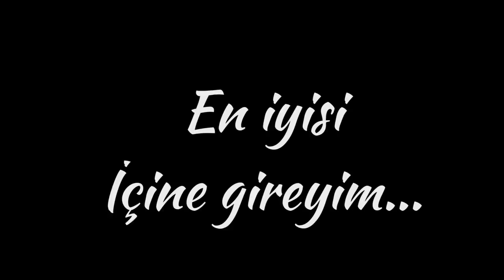AKVARYUM KURDUM 120*95*50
rtc,
kedibalığı,
köpekbalığı,
oranda ,
yeni balıklar,
monster fish,
canavar balıklar,
balık aldım,
kedi balığı,
red tail cat fish ,
akvaryum yapımı,
akvaryum balıkları,
akvaryum kurulumu,
akvaryum hava motoru,
akvaryum bitkileri,
akvaryum iç filtre,
akvaryum motoru,
akvaryum temizleme,
akvaryum pirana,
akvaryum aydınlatma,
akvaryum arka fon,
akvaryum aldım,
akvaryum aksesuarları,
akvaryum antalya,
akvaryum akvaryum,
akvaryum ayırma,
akvaryum armatür,
akvaryum arka plan,
akvaryum ankara,
akvaryum balığı,
akvaryum bölme,
akvaryum üretim,
akvaryum üretimhanesi,
üretimhane,
balık son durum,
son durum,
üretimhane son durum,
akvaryumcu,
köpek balığı,
köpekbalığı,
frontoza,
melek balığı,
vatoz,
mutant kipili,
su kaplumbağası,
trans genetic tetra,
japon balığı,
fanus,
enes batur,
reynmen,
dolunay,
uraw cosmetics,
mavi su,
mavi serum,
havuzda balık,
çöpçü balığı,
diskus,
bekir,
zebra ciklet,
metilen mavisi,
göz fungusu,
beyaz benek,
yeni akvaryum,
balık ithal,
beta balığı,
rehber,
akvaryum faydalı bilgiler,
havuz yapımı,
balık ithalatı,
corona virüsü,
corona,
korona virüsü,
korona belirtileri,
akvaryum,
akvaryum,
akvaryum kulübü,
köpekbalığı,
köpekbalığı,
köpek balığı taşı,
akvaryum kulübü,
balık gönderimi,
otobüsle balık gönderimi,
yeni akvaryum,
yeni balık,
balık hastalıkarı,
balıklarda göz fungusu,
lepistes üretimi,
balık para kazan,
lepistesim ne zaman doğurur,
balıklarda iç parazit,
baktomix,
akvaryum kulübü baktomix,
bakteri kültürü,
balık hastalık ilaç
akıllı akvaryum
 kendini temizleyen akvaryum
 neon kardinal
neon
raspora
discus
Eş diskus,
Satılık diskus,
Satılık balıklar,
Çöpçü,
Vatoz,
Elma salyangoz,
Diskus hastalıkları,
Diskus zor mu,
Diskus bakımı zor mu,
Akvaryum diskus
Akvaryuma yeni balıklar,
Dev akvaryum,
Büyük akvaryum,
Melek balığı,
Discus,
Discus,
Diskus üretimi,
Disküs yavru,
Diskus yavrulama,
Diskus yemleri,
Diskus yavru büyütme,
Diskus üretimi,
Diskus akvaryumu,
Diskus üretim akvaryumu,
Diskus akvaryum kurulumu,
Diskus alıyoruz
vatoz,
lepistes üretimi,
saklama kabı,
lepistes hamilelik,
Bitkili akvaryum,
Frontoza,
Mutant kipili,
Tropheus,
Amerikan ciklet,
Ciklit,
Chiclid,
Çiklet balığı,
Sarı prenses,
Mavi prenses,
Beyaz prenses,
Flowerhorn,
Soğuk su balıkları,
Tuzlu su balıkları,
Betta,
Beta balığı,
Elma salyangozu,
Karides,
hamile lepistes,
lepistes ne zaman doğurur,
ciklet,
sarı prenses,
mavi prenses,
oskar,
beta,
challenger,
arowana,
pengasus,
köpek balığı,
balık bakımı,
balık üretimi,
balık neden ölür,
göz fungusu,
hasta balık,
metilen mavisi,
kuyruk erimesi,
kusturma,
balık kusturma,
flowerhorn,
Coronavirüsü,
Corona virüsü,
Korona virüsü,
Korona,
Kolon,
Body,
Fitness,
Karın kası,
Sırt kası,
Görğüs kası,
Reymen,
Korona virüsü hayvanlar,
Hayvanlarda korona virüsü,
Korona virüsü hayvandan insana geçer mi,
Corona virüsü hayvandan insana geçer mi,
Çinde son durum,
Hayvan pazarı,
Balık pazarı,
Bit pazarı,
Letgo,
Sahibinden,
Takipçi,
pahalı balık,
zebra ciklet,
moli,
plati,
Diskus,
lepistes,
vatoz,
lepistes üretimi,
saklama kabı,
lepistes hamilelik,
hamile lepistes,
ciklet,
sarı prenses,
mavi prenses,
40.000 TL,
40.000 TL diskus,
40.000 TL diskus aldım,
40.000 TL köpek balığı,
Köpek balığı,
Köpekbalığı,
Köpek balığı,
Köpekbalıkları
oskar,
pengasus,
köpek balığı,
balık bakımı,
balık üretimi,
balık neden ölür,
göz fungusu,
hasta balık,
metilen mavisi,
kuyruk erimesi,
kusturma,
balık kusturma,
flowerhorn,
pahalı balık,
zebra ciklet,
moli,
plati,
bekir,
pipo filtre,
dış filtre,
iç filtre,
akvaryum yapımı,
akvaryum balıkları,
akvaryum kurulumu,
akvaryum hava motoru,
akvaryum bitkileri,
akvaryum iç filtre,
akvaryum motoru,
akvaryum temizleme,
akvaryum pirana,
akvaryum aydınlatma,
akvaryum arka fon,
akvaryum aldım,
akvaryum aksesuarları,
akvaryum antalya,
akvaryum akvaryum,
akvaryum ayırma,
akvaryum armatür,
akvaryum arka plan,
ali biçim,
alper rende,
aya,
ahmet kaya,
arka sokaklar,
alper biçen,
aleyna tilki,
azer bülbül,
arka sokaklar 540 bölüm fragmanı,
a spor,
a spor erman toroğlu,
a capella
belgotürk,
beşiktaş,
bir sonraki hayatımda gel,
benim hikayem,
b stock,
b sesi
corona virüsü,
canavar,
çukur,
ceza,
coronavirus,
cemre solmaz,
cem adrian,
ceren ceylan,
cem yılmaz,
cem karaca,
c programlama,
c ops,
c ronaldo,
c dersleri,
c programlama dersleri,
c dili,
c max
dolunay,
deli mi ne,
dilara kurtulmuş,
demet akalın,
dance monkey,
doch,
doğduğun,
ümidi,
uygar doğanay,
unlost,
utku ahmet,
uğur böceği ile kara kedi,
uraz kaygılaroğlu,
uslanmaz yasin,
ufo361,
uykular haram oldu,
u mad bro,
u dönüşü,
Reynmen,
Reynmen,
Reynmen yeni albüm,
Leila,
Reynmen leila